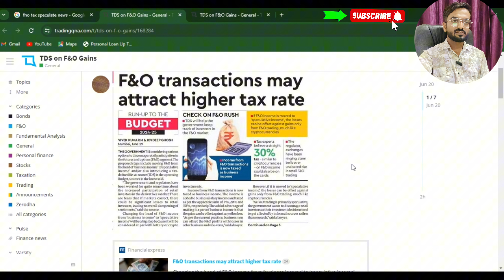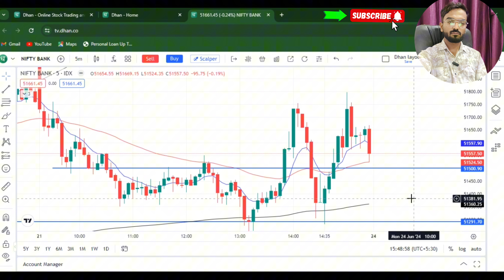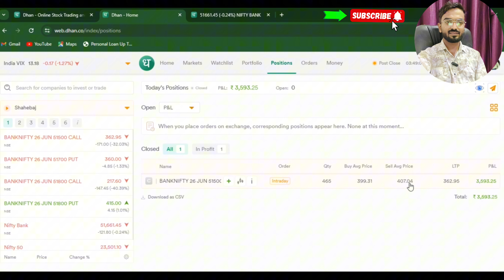Breking news | Stock Market Option Trading | 30% Tax | Nifty Banknify Analysis 📈🎯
Instagram account follow 👇
smart.trading.44

Teligram chanal join 👇
Smart Trading Academy

BREKING NEWS F & O 30% TAX

F&O transactions may attract higher tax rate
If F&O income is moved to 'speculative income', the losses can be offset against gains only from F&O trading, much like cryptocurrencies
CHECK ON F&O RUSH
■TDS will help the government keep track of investors in the F&O market

Welcome to our educational stock market channel where we provide in-depth analysis, tips, and strategies to help you navigate the financial world. Whether you're a seasoned investor or just starting out, our videos will give you the knowledge and confidence to make informed decisions.

• 9 out of 10 individual traders in equity Futures and Options Segment, incurred net losses.

Breking news stock market
Stock market tax
Future and option tax
stock market video
shorts
youtube shorts
youtube video
Market analysis video
how to tax
how many tax of stock market
what is buy and sell in stock market
how to short sell stocks
sell short stock meaning
how to tell if a stock is being shorted
short selling penny stocks
how to make money selling stocks
short selling vs put options
what is long and short in trading
how to find stocks to short
what is option selling in stock market
example of short selling stocks
what is short interest in stocks
how does shorting a stock work
how do you make money shorting a stock
what is shorting a stock and how does it work
short term stock trading for beginners
shorting a stock for dummies
short sale in stock market
shorting a stock explained
day trading short selling strategy
how to stock market earn